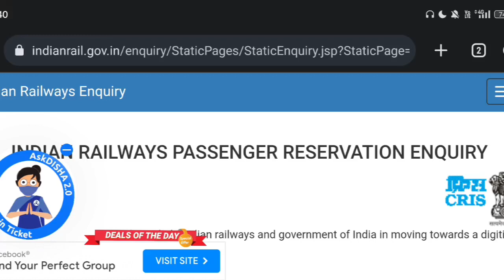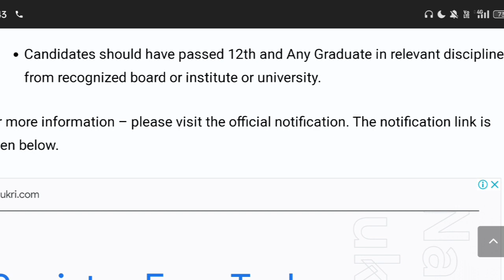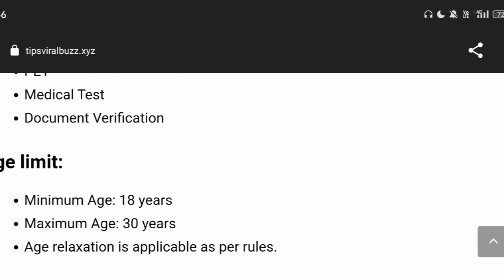Railway TC New Vacancy 2023 | Railway Ticket Collector Recruitment 2023